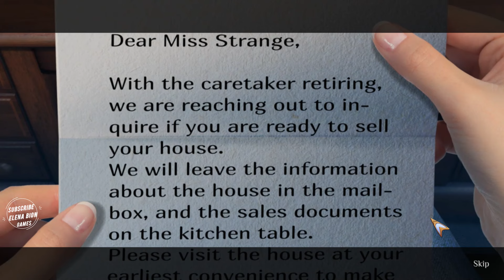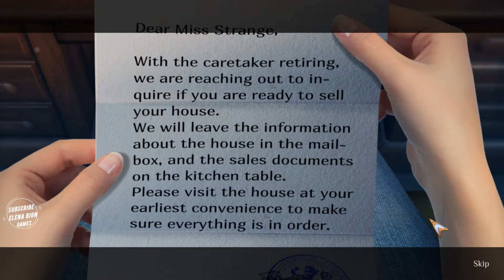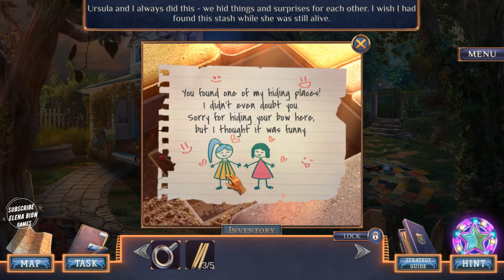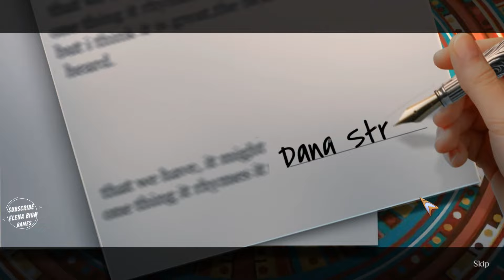Strange Investigations 4: Truth Will Out CE - Full Game Walkthrough Let's Play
💖Strange Investigations 4: Truth Will Out Collector's Edition  - Full Game Walkthrough Let's Play - Hidden Object Games Elephant Games @ElenaBionGames

🌸STORY:Crimes of passion and betrayal take center stage when Kevin Woods, the demanding owner of Rainville’s Shine nightclub chain, hires the Strange Investigations Detective Agency to investigate his wife’s kidnapping. But it soon becomes clear that there’s more going on than a simple attempt to collect a ransom. In fact, the more dirt Dana digs up, the more she learns that while Mr. Woods can afford the finer things in life, there isn’t much truth to go around! And with a love triangle quickly becoming a love square, she’s not sure who she can trust! Untangle a mystery of lies, conspiracy, and deadly obsession in this Hidden-Object Puzzle Adventure game!

00:00:00 Chapter  1
00:30:00  Chapter 2
01:00:00  Chapter 3
01:30:00  Chapter  4
02:00:00 Chapter  5
02:30:00  Chapter  6
03:00:00  Chapter  7